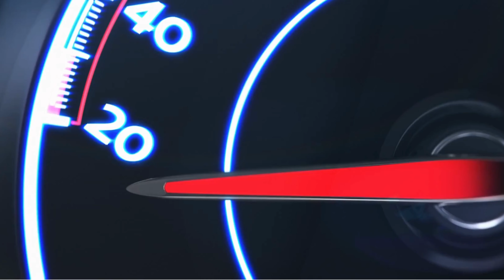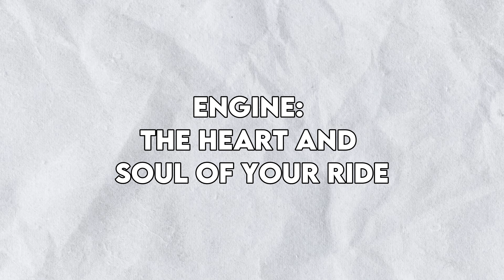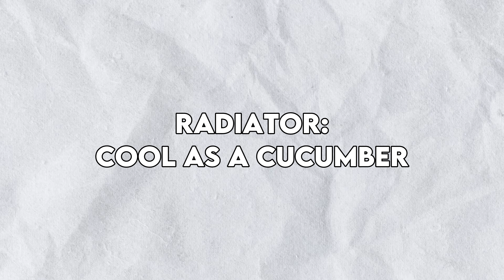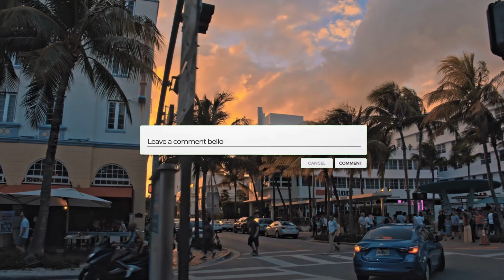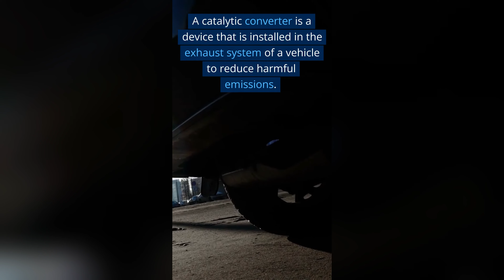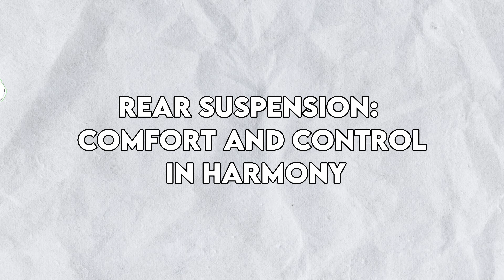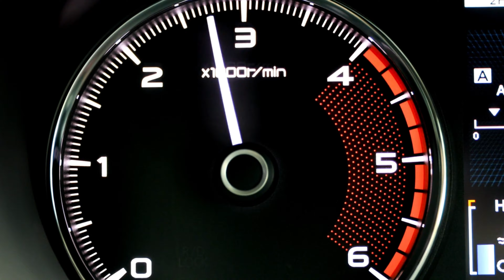Car Terms Every Car Owner NEEDS To Know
In today's video, we've got an exciting topic lined up for you. We're diving into the world of essential car terms that every car owner should be familiar with. No matter if you're just starting out on the road or if you're a die-hard car enthusiast, knowing these terms is crucial. They'll not only help you communicate effectively with mechanics but also enable you to grasp your car's performance and make informed decisions regarding maintenance and repairs.

From horsepower and torque to transmission types and tire pressure, we've got it all covered. We'll break down each concept, ensuring that you understand the ins and outs of your vehicle. By the time you finish watching this video, you'll have a rock-solid foundation of car knowledge that will boost your confidence and make you a well-informed car owner.